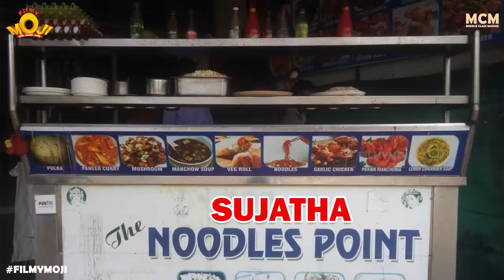Filmymoji || Ramzan || Iftar Dawat || EID || Middle CLass Madhu || MCM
is a Ramzan special from Middle class Madhu. Initially Middle class Madhu and Mahesh plan to eat single egg noodles, one by two, but later with a change of plans decides to go to Iftar feast when they get a chance through a Muslim friend of Mahesh, Jilani. They would be mesmerised by the Ramadan feast venue decorations and the spread which includes, Mutton Dum Biryani, khatta, Haleem to name a few. Middle class Madhu and Mahesh struggles to manage in Hindi while speaking with the other guests.